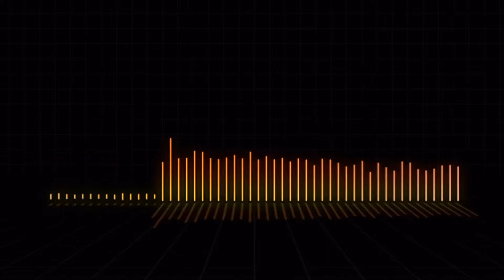Ablame de ti Miguel Ángel tzul y su marimba orquesta